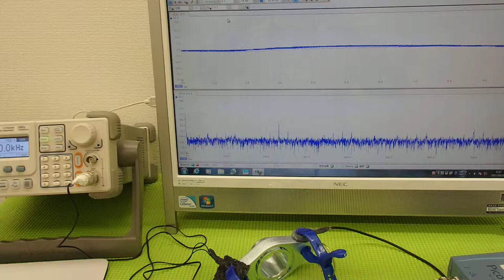オリジナル超音波伝搬実験 （超音波システム研究所 ultrasonic-labo）